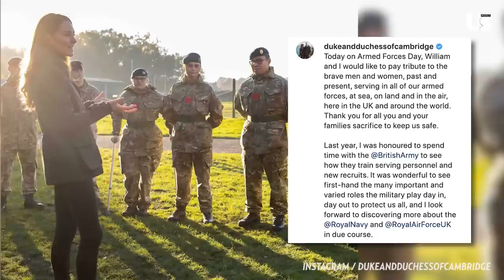Kate Middleton 'Plays Peacemaker' To Save Prince William & Prince Harry's Relationship | Royally Us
Kate Middleton Trying To Save Prince William & Prince Harry's Relationship? | Royally Us